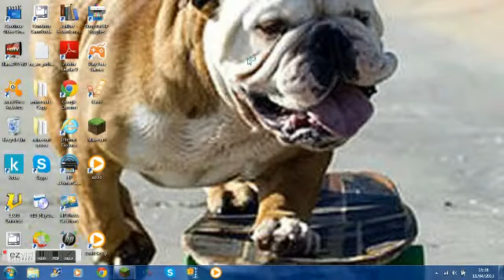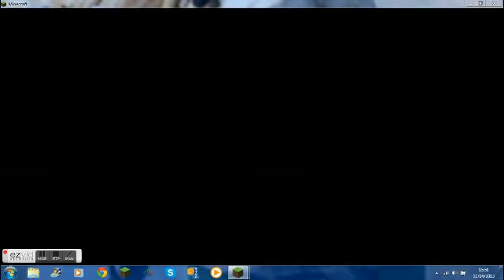Minecraft 1):STUPID LAG!!!!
HELLO everyone!! 1st ep of minecraft . post in the comments off what game and difficulty for the hole entire minecraft and gameing off what over game ill try and download it and try and try and record xbox gameing...lol and freddie out